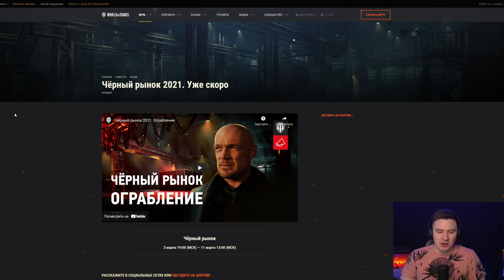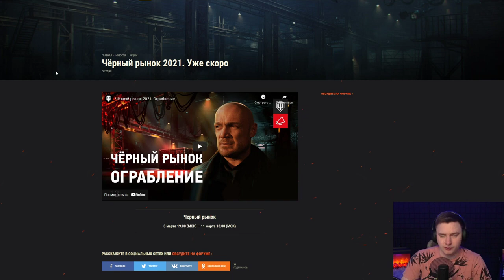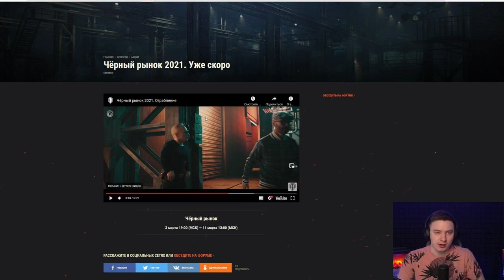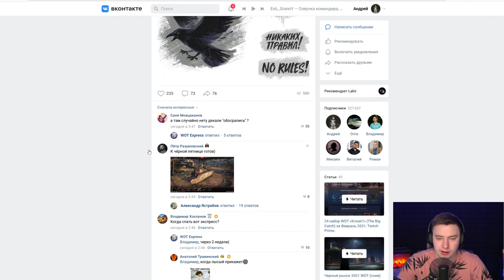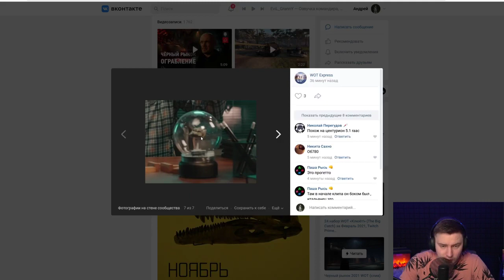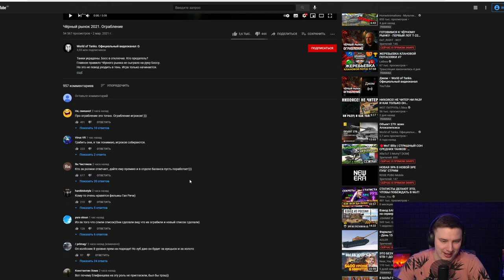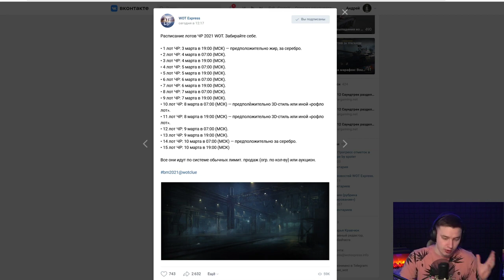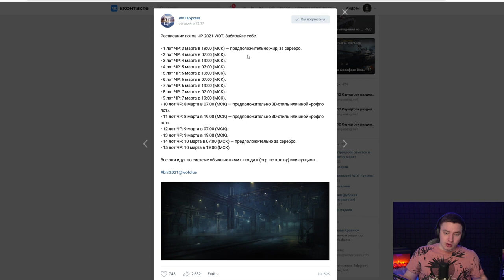ЧЕРНЫЙ РЫНОК WOT 2021!!!ПОЛНЫЙ СЛИВ!!!НОВЫЙ ПРЕМ ТТ 10!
Самая актуальная информация о черном рынке 2021 от всеми любимого блогера EviL GrannY.